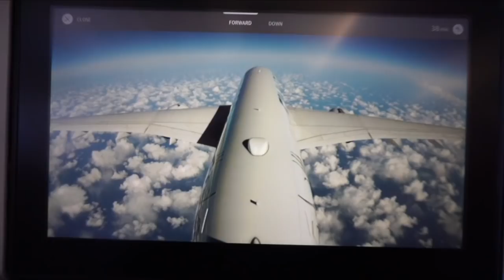FINLAND TRAVEL DIARY: Staying in a GLASS IGLOO | Danielle Mansutti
The most amazing trip to Kakslauttanen Arctic Resort in Lapland - we stayed in a half log cabin half glass igloo with hopes to see the Northern Lights, but they were a little bit shy during our trip.. So we made sure we had lots of fun activities during the day such as snowmobiles, husky rides and reindeers! It was an absolute dream holiday.

(Some have two i's... Sorry to be so confusing!)

This video is not sponsored. All expenses were paid for by myself.